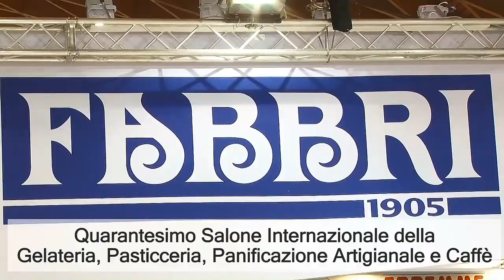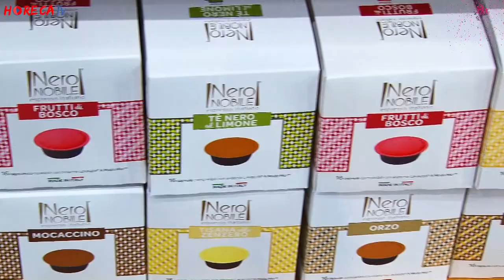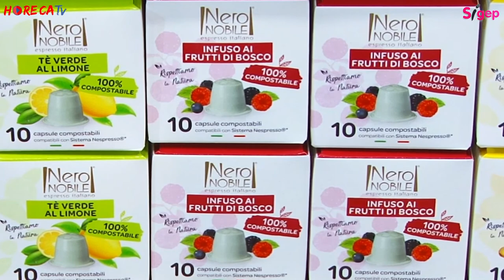SIGEP 2019 - Fabio Russo intervista Giampaolo Furia di Nero Nobile srl